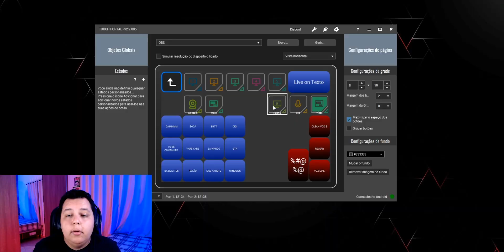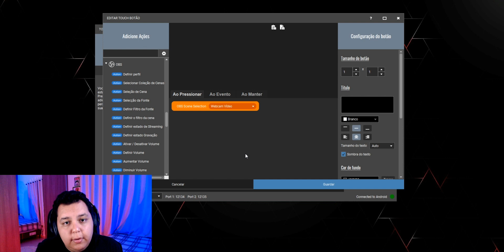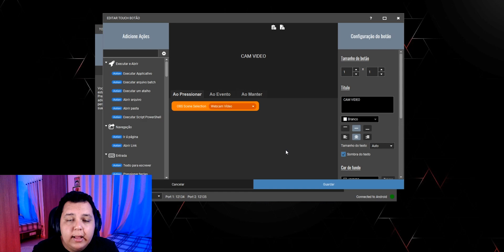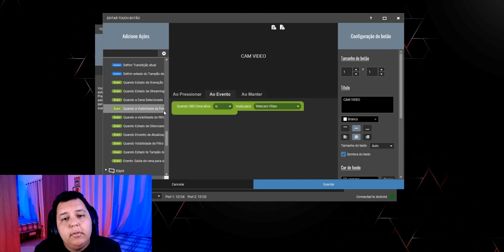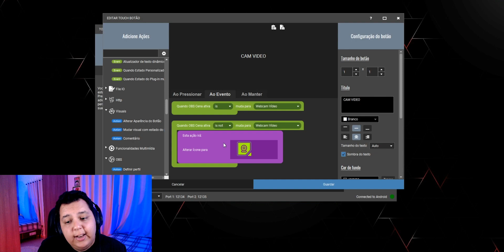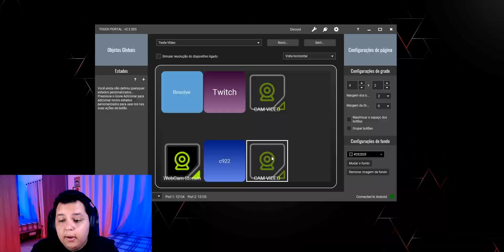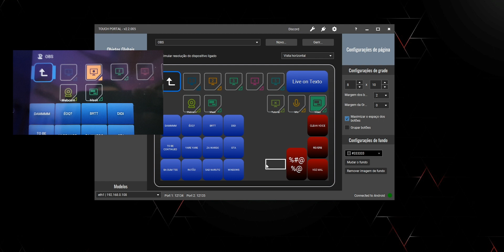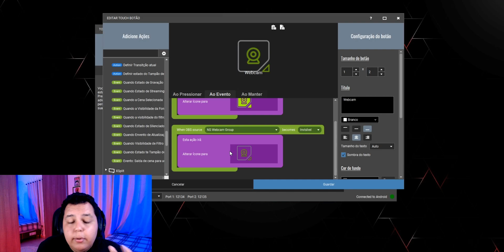TROQUE ÍCONES NO TOUCH PORTAL MUITO FÁCIL! - Ajudando Streamers #13!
TROQUE ÍCONES NO TOUCH PORTAL MUITO FÁCIL!

Eu vou te ensinar como trocar ícones Touch Portal de uma maneira muito simples, rápida e fácil, isso vai ser extremamente útil para você.
O Touch Portal te dá essas opções de trocar os ícones para quando a cena ou a fonte está ativa ou não, logo, você consegue saber se uma cena está ativada ou só olhando para a tela do Touch Portal, o que é muito útil. Então se você faz stream com apenas um monitor, e não quer ficar dando alt + tab para conferir se a cena realmente trocou, com esse método de troca de ícones no Touch Portal, você consegue ver isso sem precisar estar alterando entre o OBS e a sua stream!

► Monitor LG 29WK600
► Suporte de monitor ELG F80N
► Suporte monitor ELG F160N
► Microfone HyperX Quadcast
► Ring Light
► Refletor de LED RGB
► Echo Dot 3ª Geração
► Echo Dot 4ª Geração
► Yeelight E27 Wi-Fi 2ª Geração
► Câmera Canon SL3 DSLR Lente EF-S 18-55MM
► Kit Premium Canon EOS Rebel SL3 4K + Lentes 18-55mm e 55-250mm